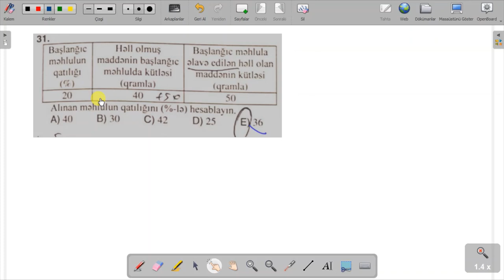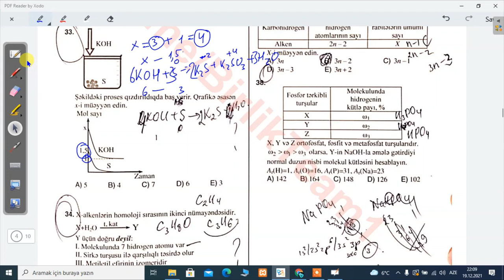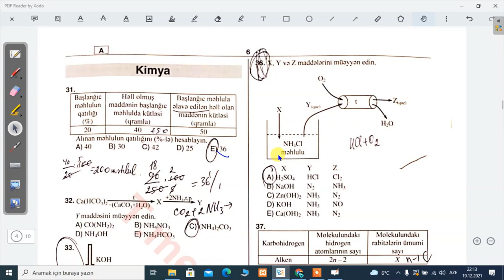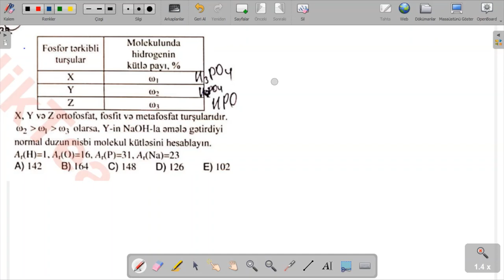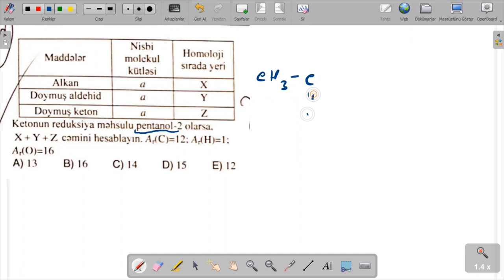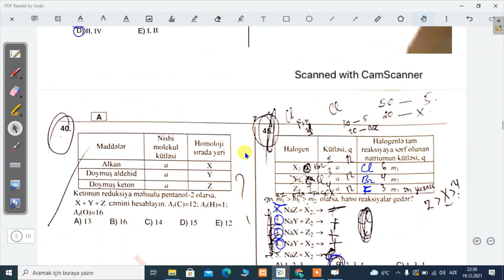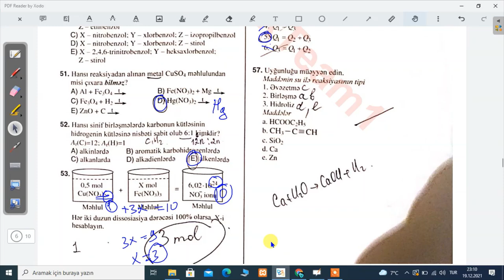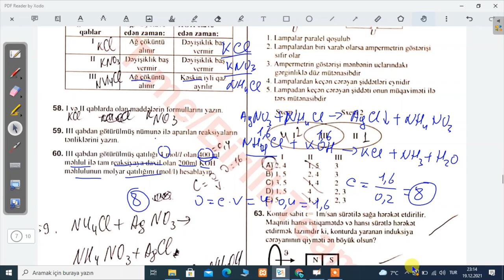DİM Sınaq kimya 4-cü qrup 19.12.2021 izahı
DİM sınaq 2021, izahlı testlər, testler, sınaq, izahlı sınaq, 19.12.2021